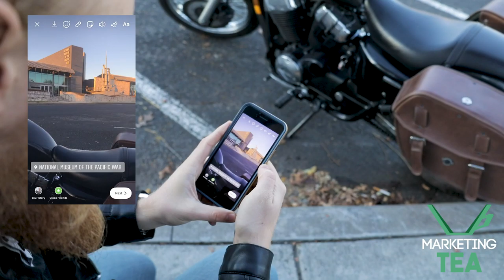Should you be using Instagram Stories?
500 million people use Instagram Stories every day. So how can your business make an impact on Stories? We're taking Marketing TEA's message out on the road (literally this time) once again to share with you some of how we use stories for ourselves and our business, and today we want to give you a glimpse into using stories for your business. How can we help get you started on Stories?